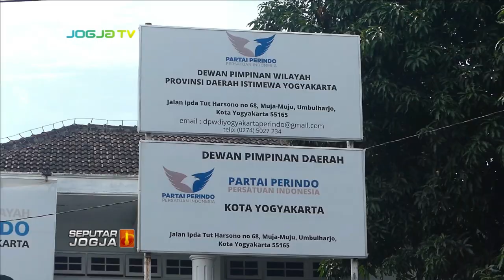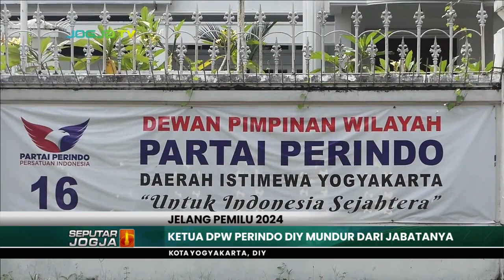YUNI ASTUTI RESMI MENGUNDURKAN DIRI DARI JABATAN KETUA DPW PERINDO DIY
SEPUTARJOGJA-Ketua Dewan Pimpinan Wilayah (DPW) Partai Perindo Daerah Istimewa Yogyakarta, Yuni Astuti, secara resmi mengundurkan diri dari jabatan yang sudah diembannya selama dua tahun. Keputusan ini diambil karena Yuni kecewa dengan sikap partai, yang menerima bakal calon legislatif atau bacaleg berasal dari mantan napi koruptor.